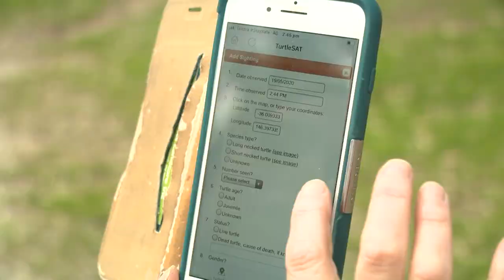Australian Freshwater Turtles in the Corowa Region NSW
Community awareness and engagement in native turtle conservation.